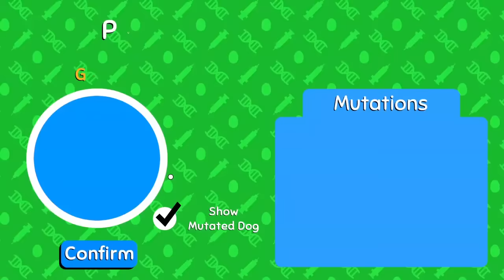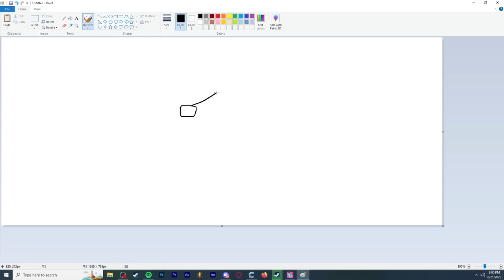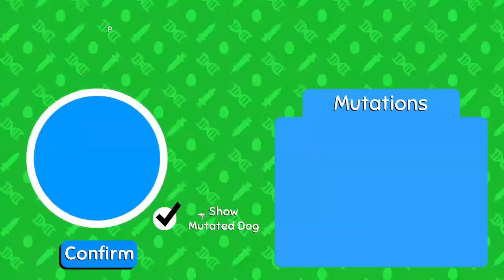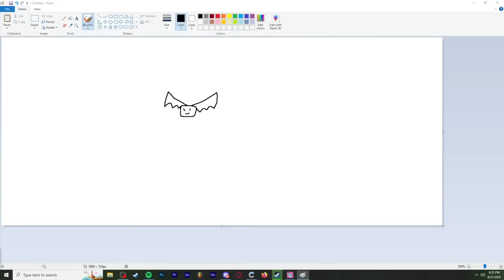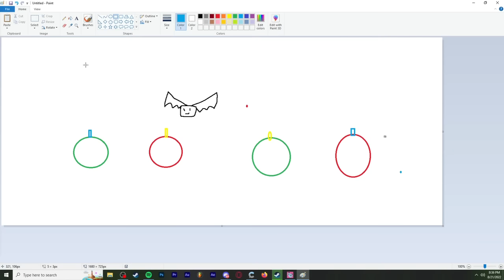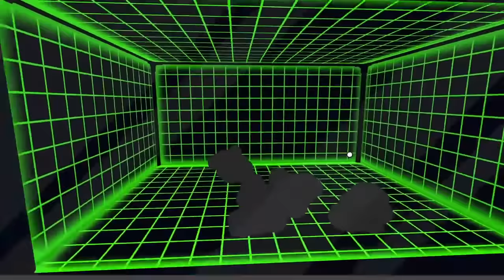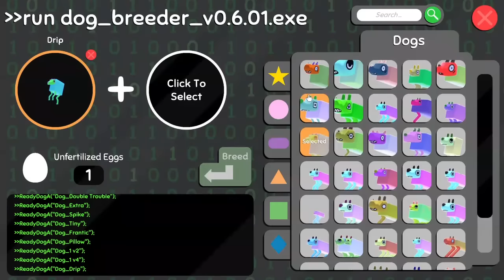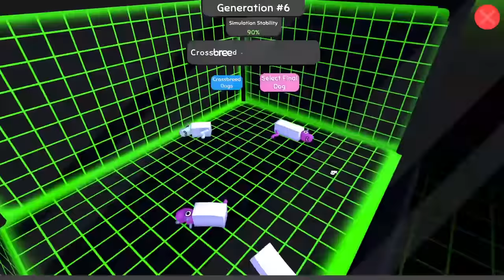Charborg Streams - Wobbledogs: Today is the day. I WILL create the mutant legless dog.